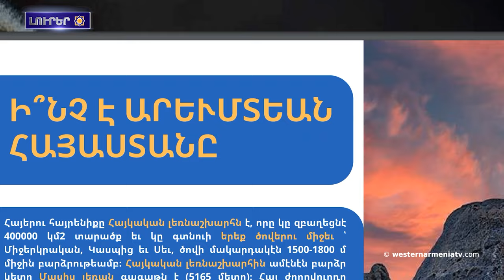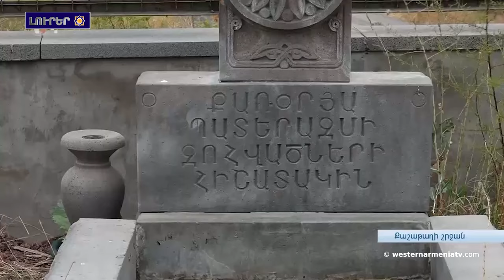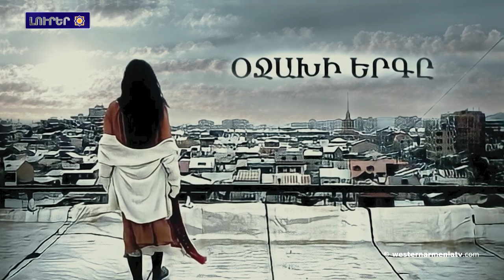Ինչո՞ւ հայերուն վտարումը Արցախէն կրնա վերջ չդնիլ Բաքուին հավակնութիւններուն. CNN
1. Օրու թեման Գրիգոր Ամիրզաեանին հետ

2. Լոյս է տեսած Western Armenia ամսագիրին իններորդ համարը

3. Ինչո՞ւ հայերուն վտարումը Արցախէն կրնա վերջ չդնիլ Բաքուին հավակնութիւններուն. CNN
4.Գարդման-Շիրւան-Նախիջեւան համահայկական միութեան արձագանքը Բաքուին կողմէն հայկական տեղանուններուն աղավաղման կապակցութեամբ
5.Կովկասի բնութեան հիմնադրամը 1 մլն եւրո աջակցութիւն է տրամադրած Արեւելեան Հայաստանին 2023 թ․-ին
6. Աղթամարին կղզին լուսաւորուած է
7. Աղավնոյին կոթողները կանգնեցուած են Եռաբլուր